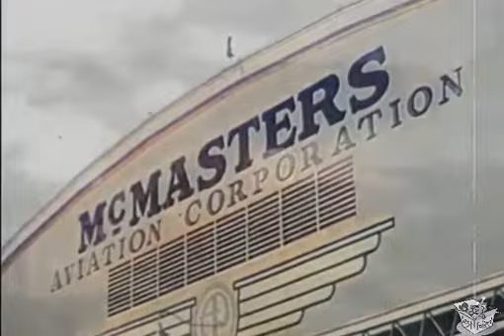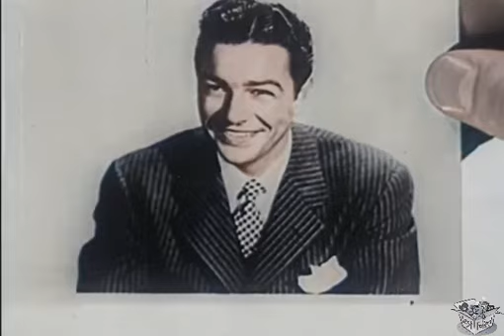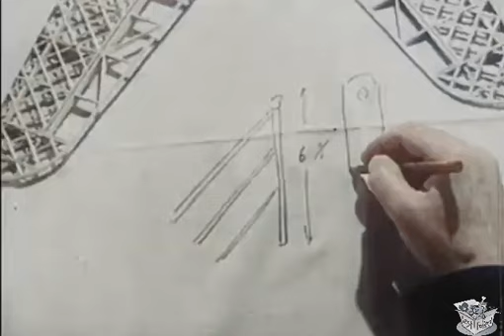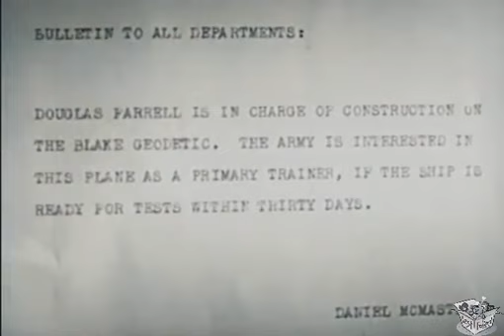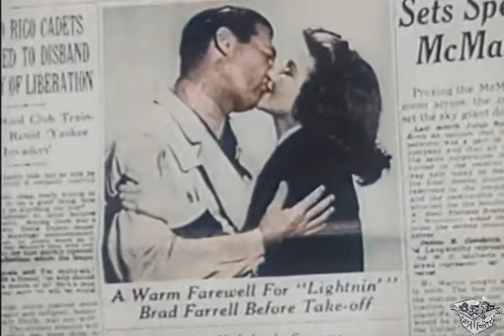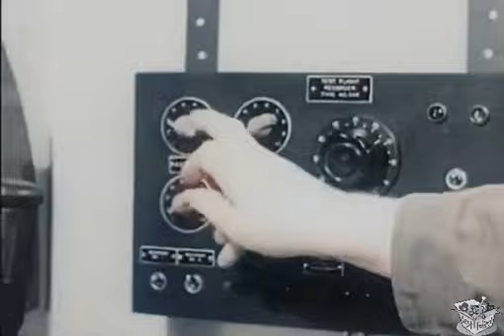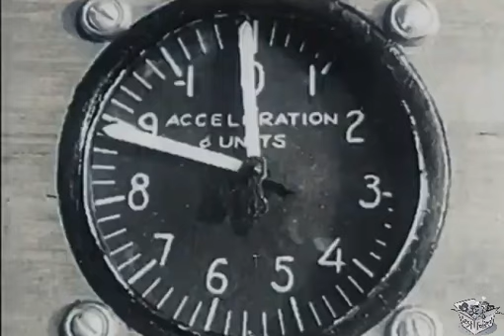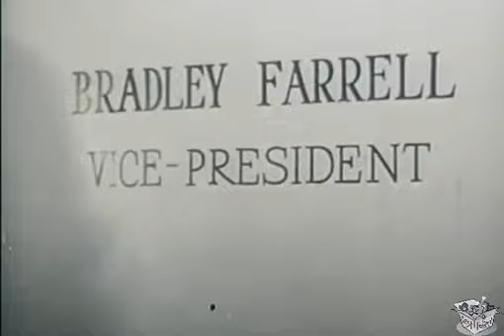POWER DIVE (1941) Richard Arlen, Jean Parker & Helen Mack | Adventure, Drama | Colorized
Power Dive is a 1941 American film directed by James P. Hogan. The film stars Richard Arlen, Jean Parker and Helen Mack

Synopsis

Ace test pilot Bradley Farrell (Richard Arlen), flying for McMasters Aviation Corp., breaks his leg when an overweight prototype crashes. Brad's younger brother Douglas (Don Castle), a recent graduate in aeronautical engineering, thinks Doug's flying is too dangerous and is hired as a design engineer at McMasters. Carol Blake (Jean Parker) wants to interest Brad in her father's design for an aircraft made of plastic. Doug pretends to be Brad because he is attracted to her but Brad meets Carol and takes her out flying. She introduces him to her blind father, Professor Blake (Thomas W. Ross), resulting in Brad becoming immersed in the professor's new designs.

Brad's friend, Johnny Coles (Louis Jean Heydt), loses his life test flying his own, similar design, that breaks apart in the air, leaving behind his wife and child. Despite his friend's death, Brad convinces the company to build Blake's "geodetic" aircraft design, with his brother put in charge of the project.

After Brad returns from setting a new cross-country speed record, he proposes to Carol, but she is in love with Doug. Doug doesn't know Carol's true feelings and with the test of the professor's aircraft imminent, he is at odds with Brad over the new aircraft's design. Brad has to fly the aircraft for US Army officials but is worried that the heavy test equipment will make the aircraft dangerous to fly. Doug will fly with him on the test and when a 9g power dive is scheduled, Doug passes out. The test equipment breaks free, jamming the rudder. Brad forces Doug to parachute to safety, and then cuts the rudder wires, grabbing them with his bare hands. He manages to land the aircraft safely although his hands are cut badly. With the aircraft accepted, Brad gives up test flying to become a vice-president of McMasters Aviation. Doug and Carol find happiness and marry.

Cast & Crew

Richard Arlen as Brad Farrell
Jean Parker as Carol Blake
Helen Mack as Betty Coles
Don Castle as Doug Farrell
Cliff Edwards as Squid Watkins
Roger Pryor as Dan McMasters, company president
Thomas W. Ross as Professor Blake
Billy Lee as Brad Coles
Louis Jean Heydt as Johnny Coles
Alan Baldwin as Young Reporter
Pat West as Burly Mechanic
Ralph Byrd as Jackson, fellow draftsman
Tom Dugan as The Waiter
Helen Lynd as Giggly Blonde
James Seay as Army Radio Operator

Directed by:  James P. Hogan
Written by:  Edward Churchill & Maxwell Shane
Based on story by:  Paul Franklin
Produced by:  William H. Pine & William C. Thomas

Cinematography:  John Alton
Edited by:  Robert O. Crandall
Production company: Picture Corporation of America
Distributed by:  Paramount Pictures, Inc.
Release date :  May 28, 1941
Running time:  68 minutes
Country:  United States
Language:  English
Budget: $86,000